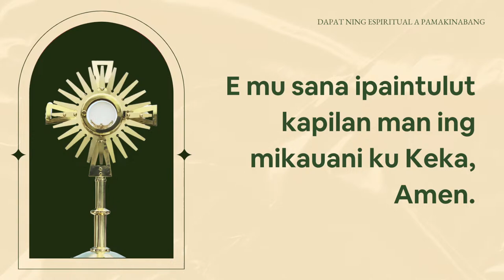April 17, 2024 - Novena Mass in Honor of Jesus, the Good Shepherd (Kapampangan Mass)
Mass Presider: Rev. Fr. Omar Niño Defensor